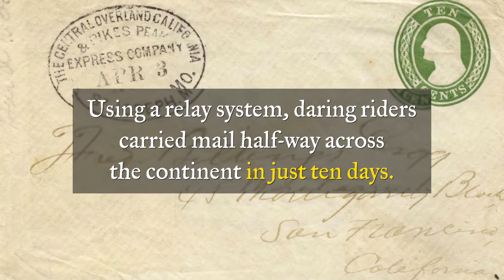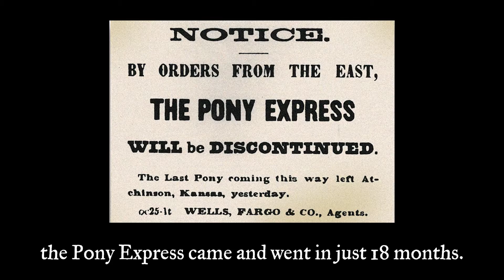West Like Lightning by Jim DeFelice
The thrilling narrative history of one of the most enduring icons of the American West, the Pony Express, from the #1 New York Times bestselling co-author of American Sniper—an exciting tale of daring young men pushing limits to the extremes across the vast, rugged, and unsettled American West.

In the spring of 1860 on the eve of a civil war that threatened to tear the country apart, two Americans conceived of an audacious plan for linking the nation’s two coasts, thereby joining its present with its future. All that stood in the way was a 1,900 miles of uninhabited desert, ice-capped mountains, oceanic plains roamed by hostile Indian tribes, whitewater-choked rivers, and rugged, unsettled frontier wilderness where civilized" men where outnumbered a million to one by grizzlies, mountain lions, wolves, bison, rattlesnakes, and more. Many deemed their revolutionary scheme impossible. Run by the Central Overland California and Pikes Peak Express Company, the Pony Express as it came to be known, would use a relay system of daring horseback riders to ferry mail and small packages halfway across a continent in just ten days.

The challenges they faced were enormous, yet the Pony Express succeeded, delivering tens of thousands of letters at record speed. The service would quickly become the most direct means of communication between the Eastern United States and its Western territories, helping to firmly connect them to the Union. West Like Lightning traces the development of the Pony Express and follows it from its start in St. Joseph, Missouri—the edge of the civilized world in the mid-nineteenth century—1,500 miles west to Sacramento. Jim DeFelice—who traveled the Express’s route in his research—plumbs the legends, myths, and true facts of the service, viewing it within the context of the American story and exploring its lasting relevance today. Though the Pony Express was eclipsed by the telegraph in less than two years, it remains today an enduring symbol of American values: rugged individualism, perseverance, and speed.